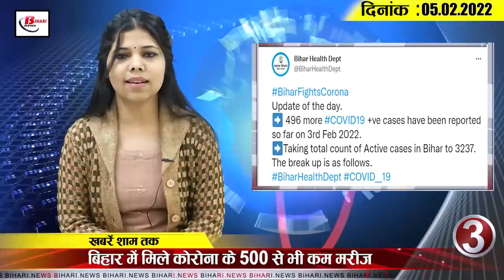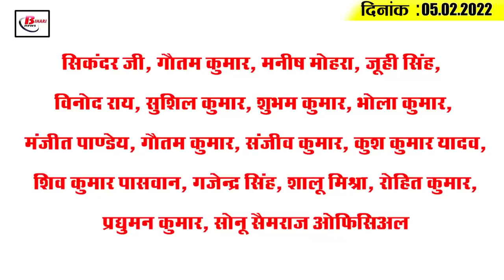Today Bihar Evening breaking news of 5th February 2022 on Kisan Credit Card, bpsc ldc, BPSC 67th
Latest today Bihar evening news of 5th February 2022 on on Kisan Credit Card, bpsc ldc, BPSC 67th,Tej pratap.

1. KisanCreditCard being given to cattle herders of Bihar
2. Schools in Bihar to study internet media
3.  Less than 500 corona patients found in Bihar
4. CM Nitish calls review meeting on Sunday
5. Now, with the new tactics, action will be taken against illegal sand traders.
6. Now Bpscldc exam will be held before the scheduled date
7. It's raining like Sawan Bhado in Magh
8. Small rivers to be connected in Bihar
9. Vacancy in BPSC67threcruitment increased
10. Lalu Yadav responds to a question on TejashwiYadav being made RJD president
11. Bihar government releases Rs 3110 crore for scholarship
12. Soon it will be easier to go to any corner of the country from Bhagalpur.
13. Stoppage of operation of heavy vehicles on Patna Chhapra forelane
14. TejPratap to sell rice from today
15. Sachin Tendulkar wishes the team all the best for the 1000th ODI

So let's grow today's question and today's question is something like this according to you.
Are children benefiting from online education or not?

1.